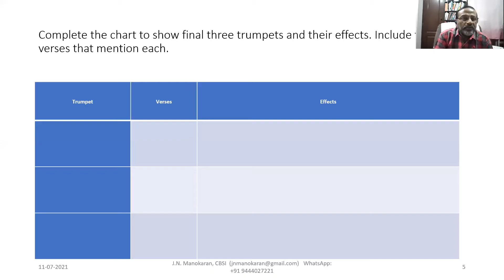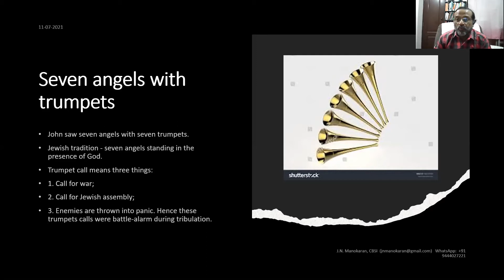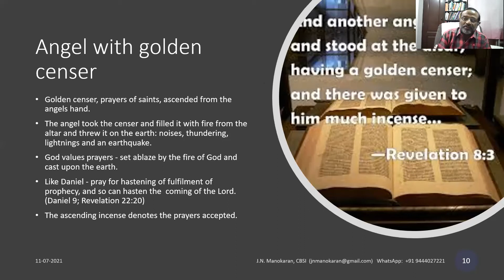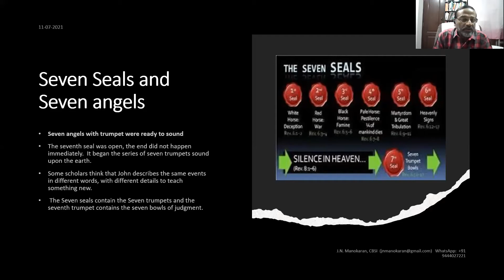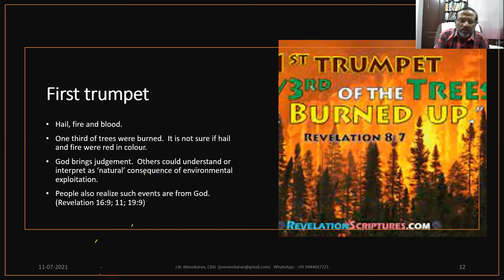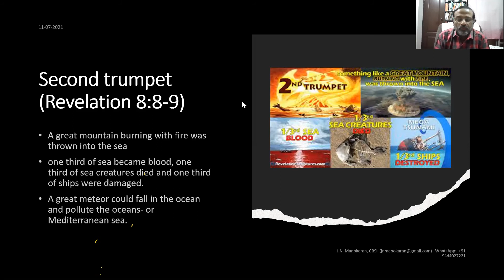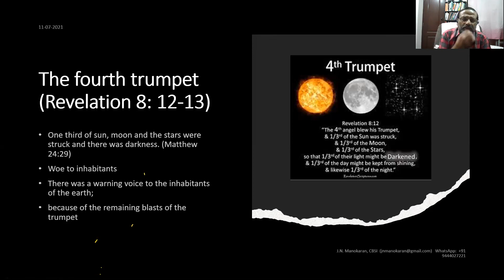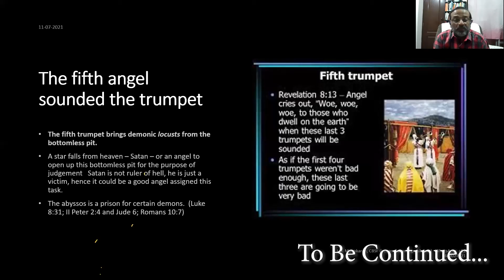Revelation Lesson 8: The Trumpets I Insight 1 I Pastor J.N.Manokaran